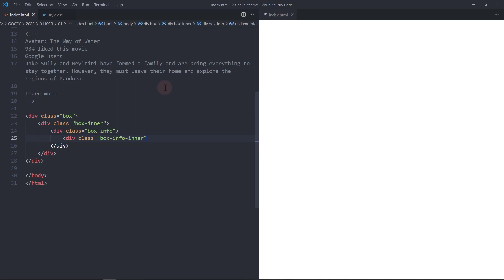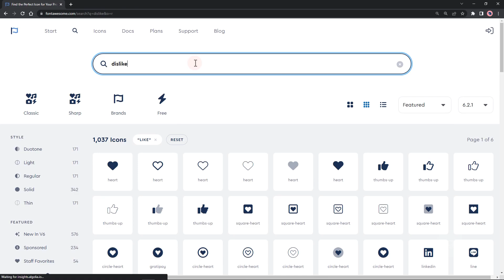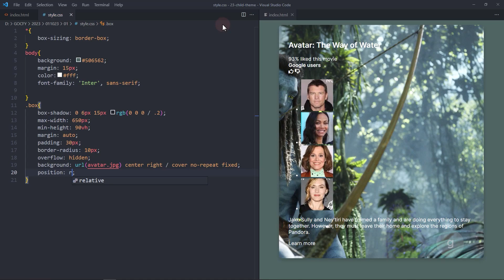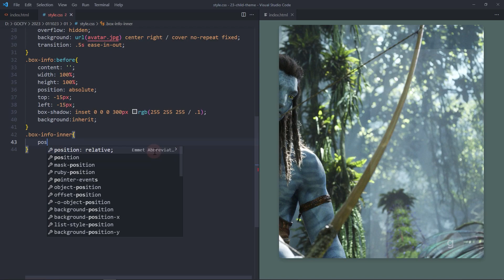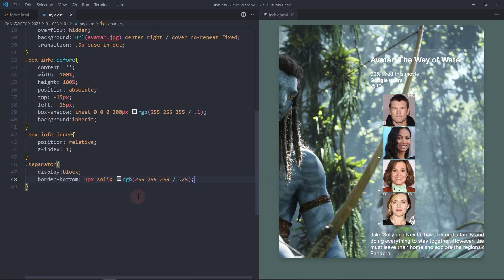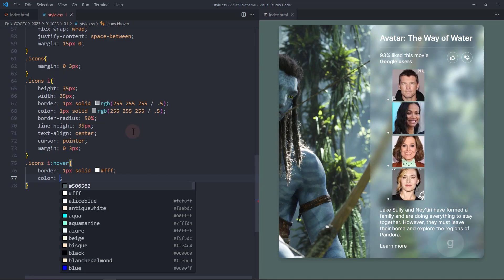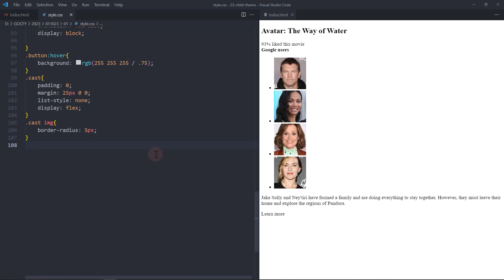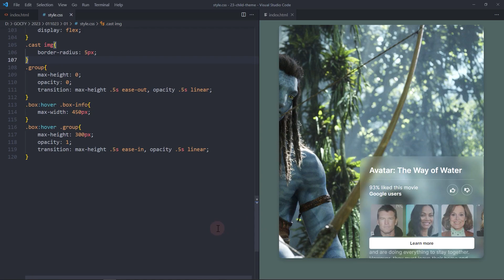Card Web Design (Avatar the Way of Water) Frosted Glass Effect With HTML + CSS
In this tutorial, we'll be creating a frosted glass card design inspired by the movie "Avatar: The Way of Water" using HTML and CSS. We'll begin by setting up our HTML structure, then styling our card using CSS to create the frosted glass effect. We'll also add some hover effects to make the card more interactive. Whether you're a beginner or an experienced developer, this tutorial is perfect for anyone looking to improve their web design skills.